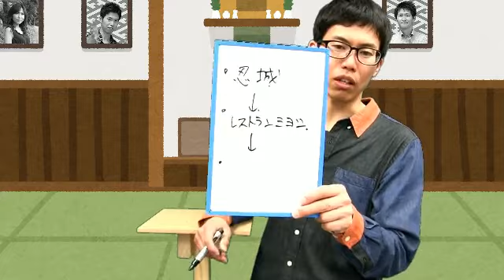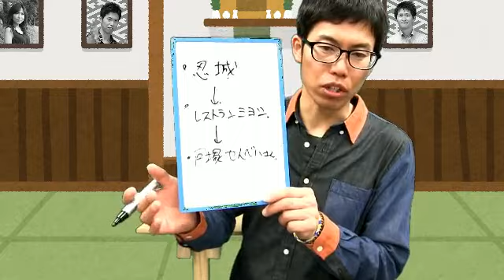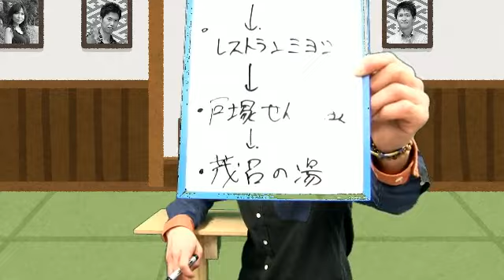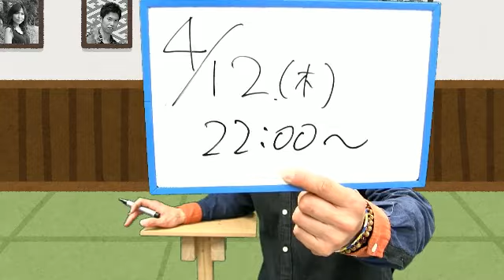べしゃくり侍 #65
日曜劇場『陸王』"羽鳥薫"役で出演していた鴇崎真琴が、あんじゃねかんじゃね物申す！
ちょっとしたテーマについて、視聴者交えて徹底討論。

2018年3月22日配信

番組宛メールアドレス